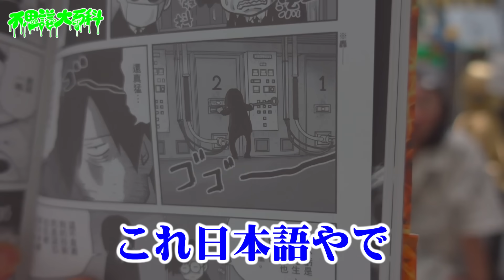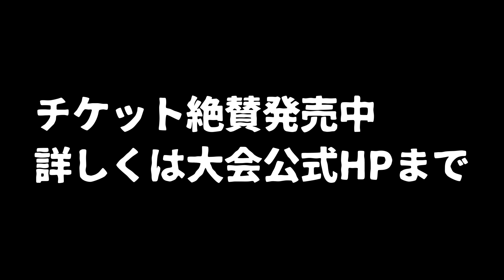【呪詛】謎の体調不良を繰り返す男…不可解な病の理由とは？【台湾怪談家ナオキ】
本日のゲストは台湾怪談家「ナオキ」さん

限定コンテンツ＆特典で楽しめる！不思議大百科オンラインサロン「秘密大百科」

【送り先】
〒 162-0053

※1/31より住所が新しくなっております。以前までの住所はお受けとりができませんのでご注意ください。